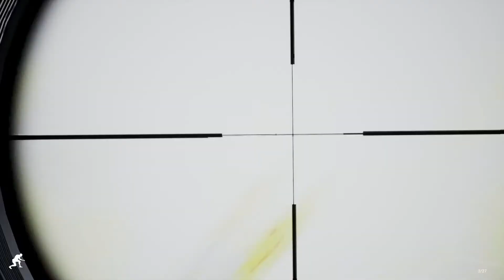Mist Survival /S2/ - 125 - Also.... benzintechnisch super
Mist Survival / Retsam Part / Staffel 2 / Let's Play / Gameplay / deutsch / Singleplayer
MIST SURVIVAL is a Single-player, survival stealth sandbox game Players will experience the Apocalypse stimulation in the form of virus pandemic, the players have to deal with it to survive through the difficulties such as finding shelter and food, threats from the environment and climate: wild animals, bandits, infected, and dense mist